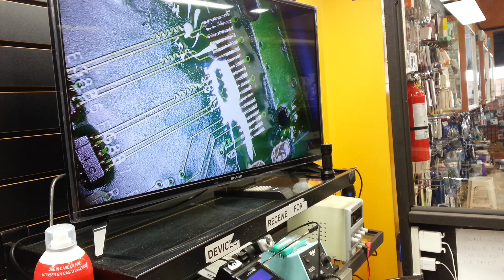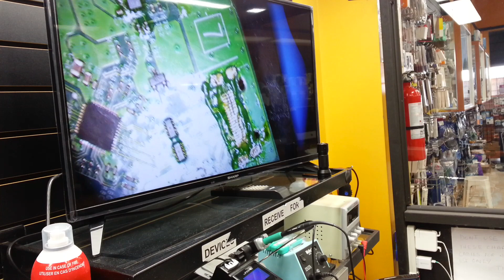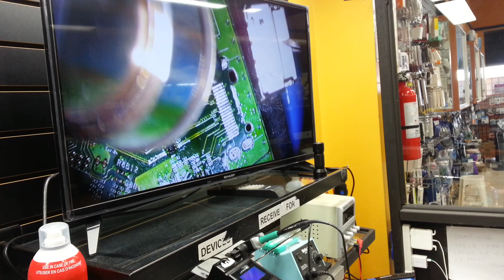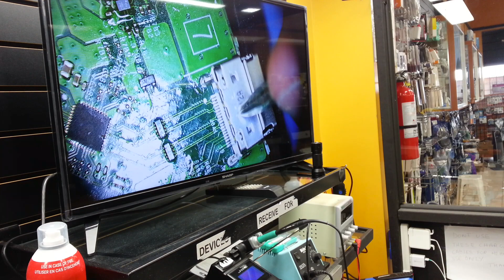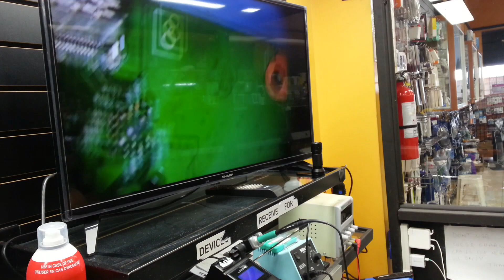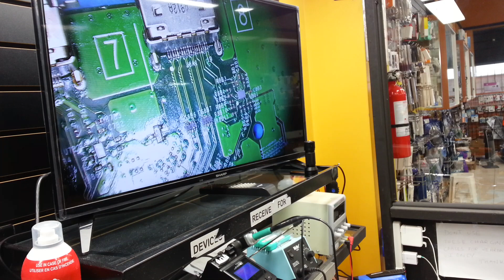XBOX One S HDMI Port Replacement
Learn how to replace the HDMI port on an XBOX One S